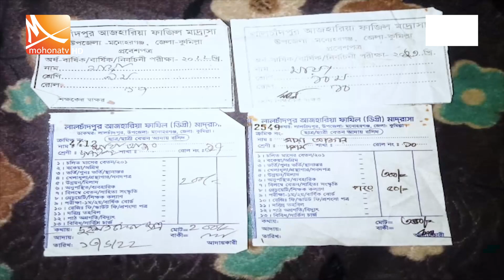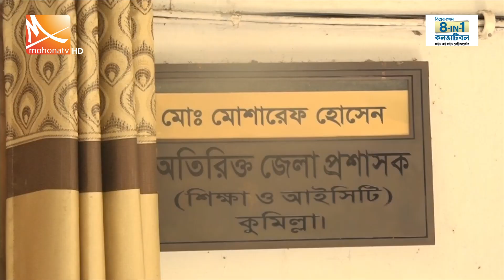অনিশ্চিত মায়া আক্তারের দাখিল পরীক্ষা | Dakhil Exam | Mohona TV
সব প্রস্তুতি থাকার পরও, কর্তৃপক্ষের ভুলে আসন্ন দাখিল পরীক্ষা অনিশ্চিত হয়ে পড়েছে কুমিল্লার মনোহরগঞ্জের দৈয়ারা গ্রামের মায়া আক্তারের। এতে চরম দু:শ্চিন্তায় পড়েছে স্থানীয় লালচাঁদপুর আজহারিয়া ফাযিল মাদ্রাসার শিক্ষার্থী ও তার পরিবার। আর, এ বিষয়ে মুখ খুলছে না প্রতিষ্ঠান কর্তৃপক্ষ।